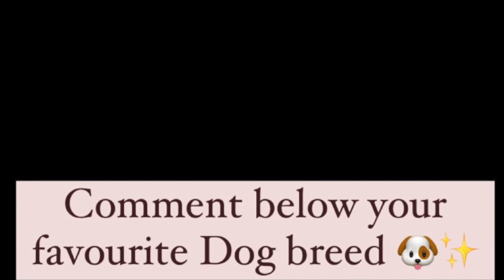Spending A Day With My Friends Puppy | Golden Retriever | Paresh Jain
Hello friends,
   I spent a few hours with my friends new puppy & trust me it was a wonderful experience. I captured a few moments with this small and cute baby. I hope you all will enjoy the video..